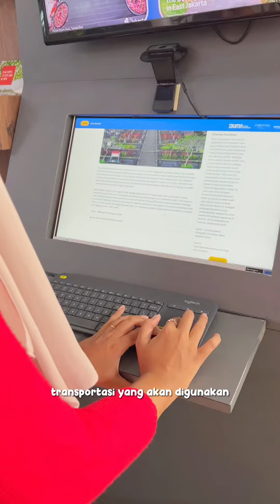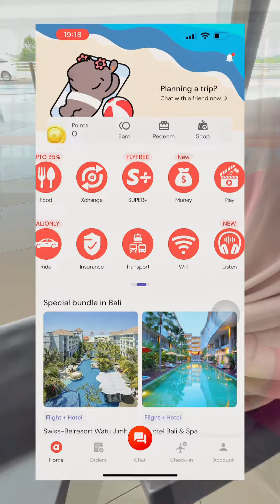TIPS LIBURAN KE BALI BUAT PEMULA | Sulung Siti Hanum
TIPS LIBURAN KE BALI BUAT PEMULA

Bagi pemula atau yang belum pernah liburan ke Bali, catat 5 hal penting yang aku sebutkan di dalam video.

Dan….

Bagi kamu yang sedang merencanakan liburan ke Bali. Pas banget, ada kampanye dari airasia Superapp. Mulai dari tanggal 22-28 Mei nanti! Ada kesempatan liburan gratis ke Bali, diskon hingga 50%, dan bonus 5x airasia points.

Download aplikasi airasia Superapp sekarang di App Store atau Google Play Store, ya!